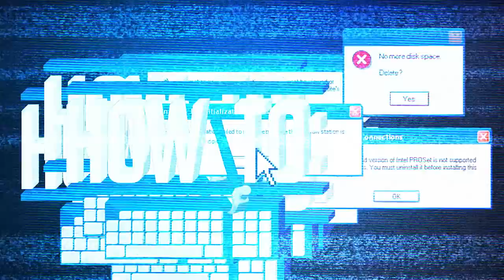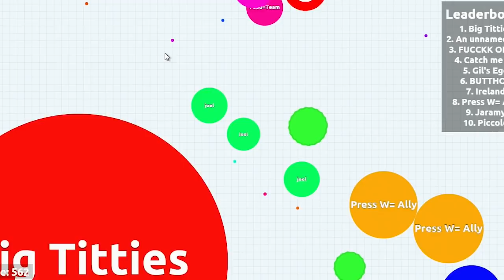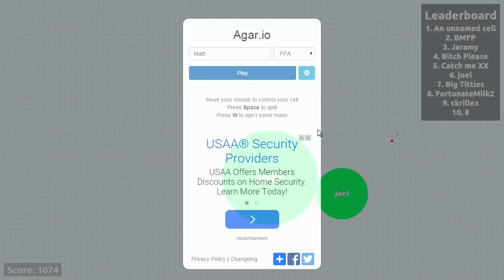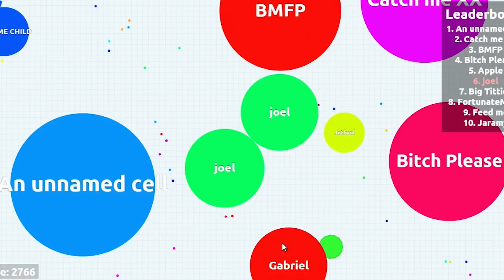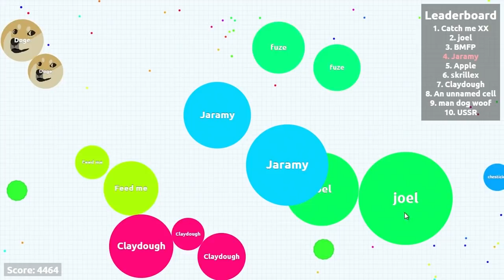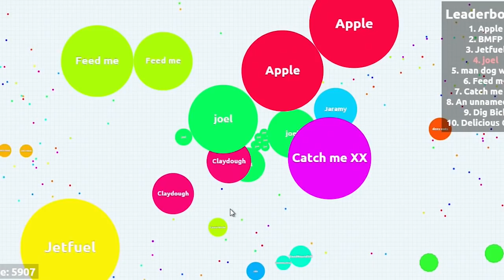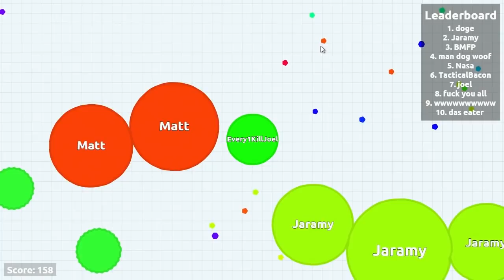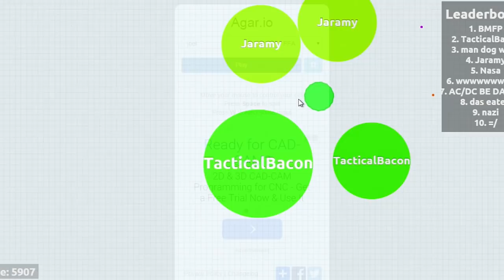How To: Agario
Joel, Adam, Matt, and Jaramy eat cells and chase cells and eat cells that they chase and get eaten by cells that are chasing them to become bigger cells and split them into smaller cells that they can chase and eat. Cells... Join FIRST to watch episodes early